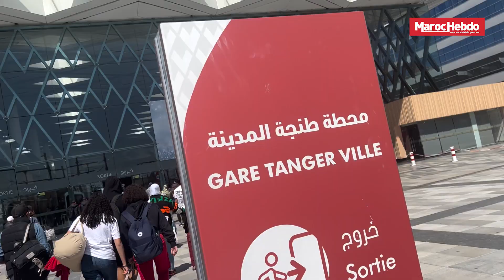Maroc-Brésil: optimisme et ambiance festive à Tanger, quelques heures avant le match